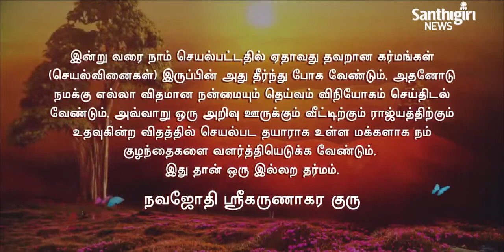Today’s Guruvani | Tamil | 30-08-2023 | Santhigiri Ashram | Daily